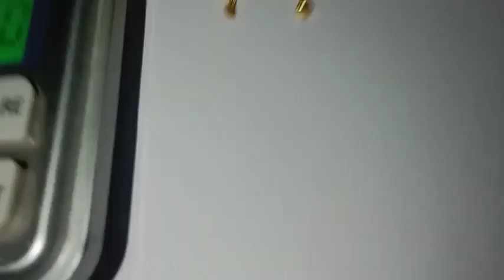Gold झाली की New Design 2022❤❤❤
gold earrings
gold earrings designs jhumka
gold earing ring design 2022
gold earrings collection
gold earrings designs for women